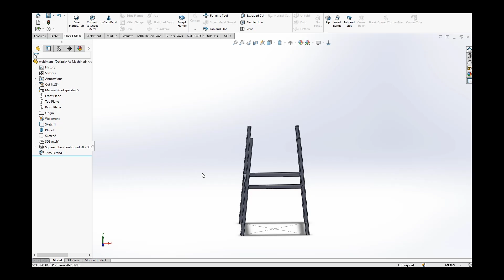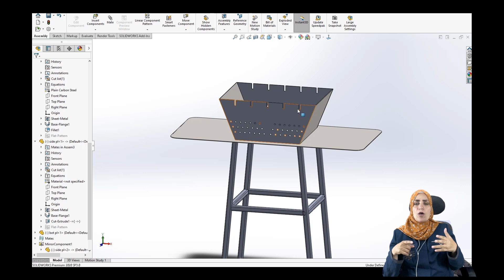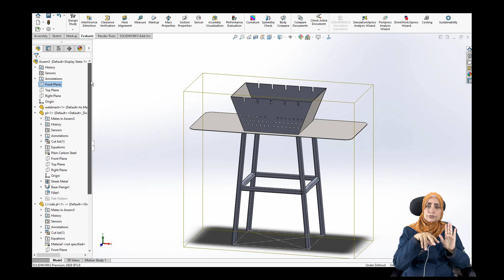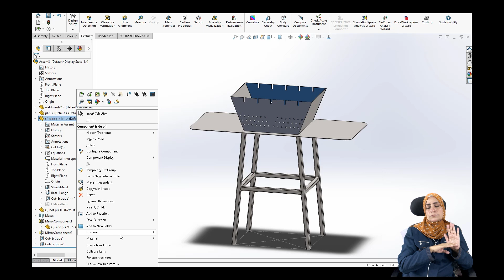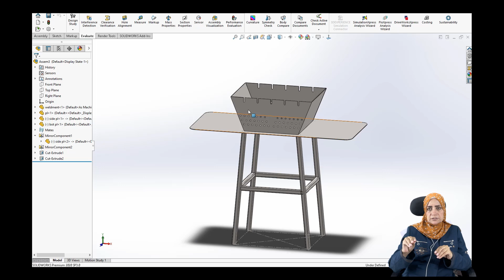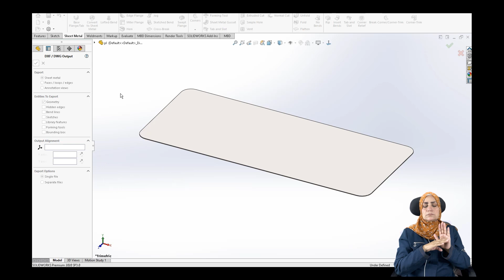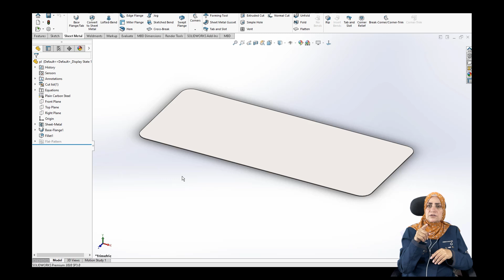046 grill final project